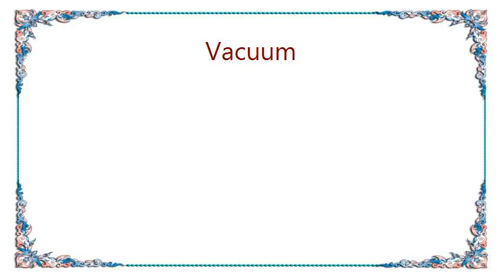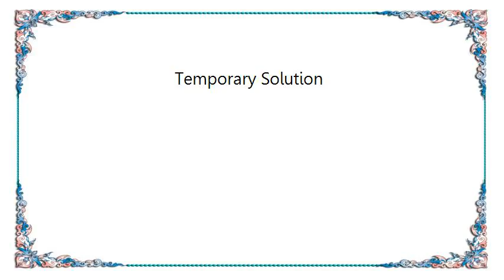Vacuum - Temporary Solution Lyrics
[Lyrics Vacuum - Temporary Solution]
Made up a window I can't see through
Inside's the angel I got used to
She keeps a part of me
My one clue

An even flow

No words. please try
Speak cos you can't hide
A temporary solution
Stay alive

But if you have to go

I understand your great confusion
You're under water, sweet illusion
Why don't you scream
Break the seclusion

And you might know
An even flow